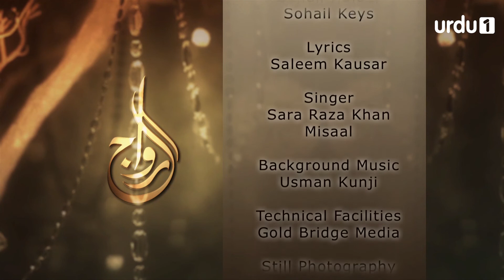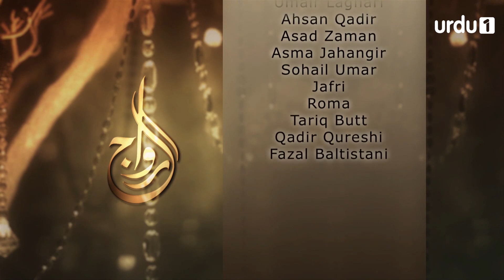Riwaaj - Episode 41 | Urdu 1 Dramas | Maira Khan, Roma, Umair Laghar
Riwaaj | Urdu 1 Dramas | Maira Khan, Roma, Umair Laghari

Riwaaj is a tale of our society where girls have to suffer through the brutality of prestige, pride, and traditions. The drama begins with Zoha, the protagonist, being forced into a marriage. Her younger sister doesn’t want to be sacrificed like her older sister and fights these social evils for her freedom. She goes against the family system and desired freedom.